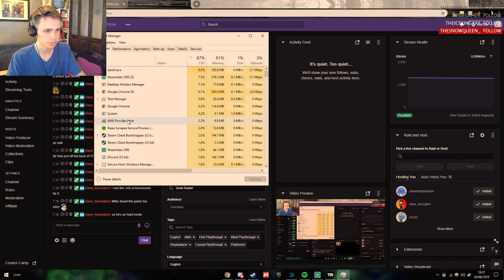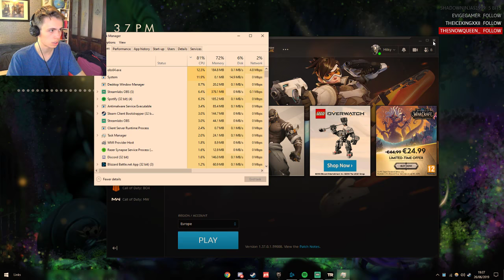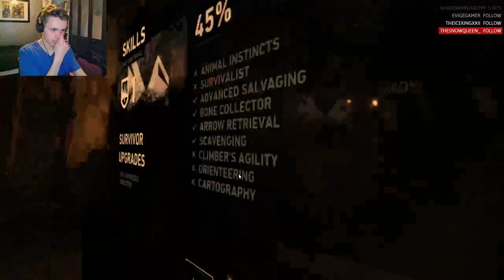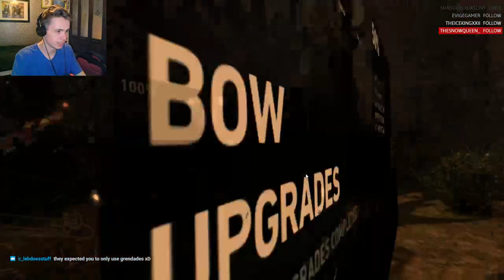Tomb Raider Stream Part 3 (26/06/2019)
Also, shout out to Dave for uploading and managing the VODs for this channel

I stream EVERY DAY (for the time being)